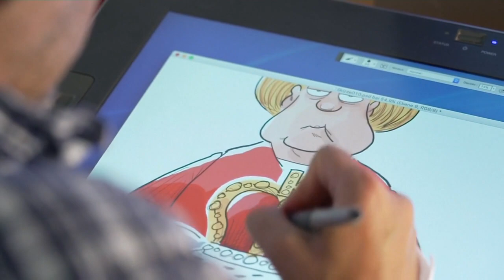Эра Ангелы Меркель завершилась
Консерваторам Германии, избалованным властью, придется адаптироваться к новой ситуации.